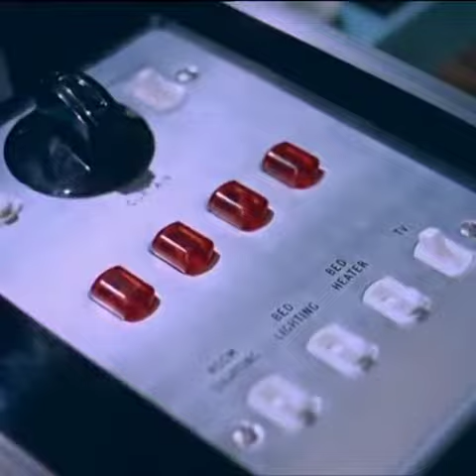(Remember Me) I'm The One Who Loves You - Dean Martin